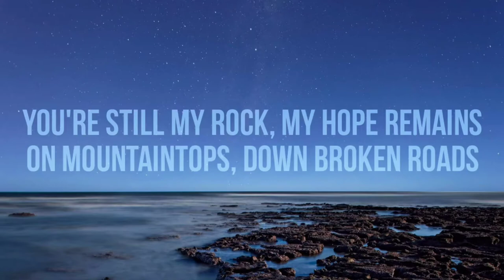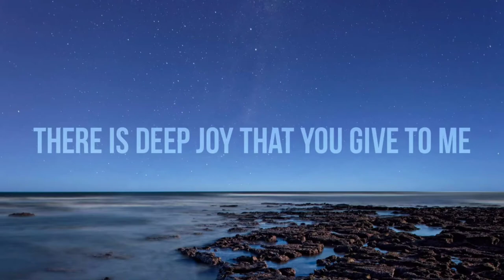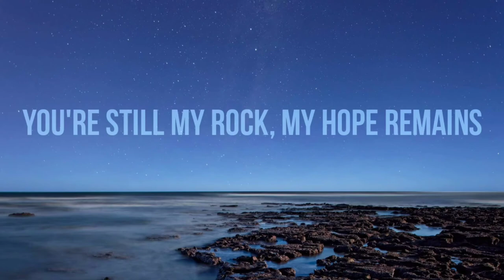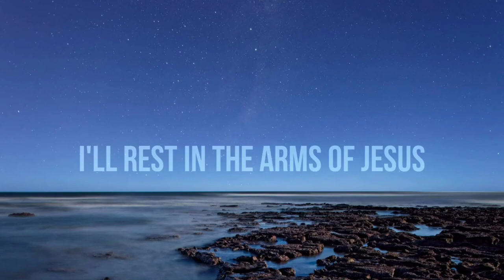Come What May - We Are Messengers (Lyrics Video)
Originally Performed & Popularized by We Are Messengers